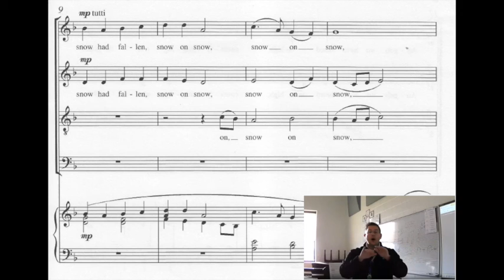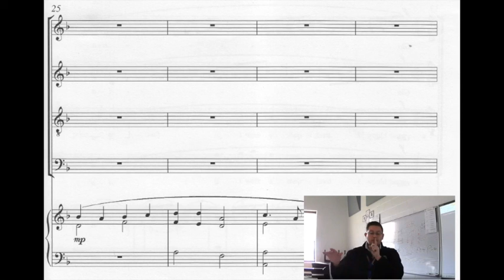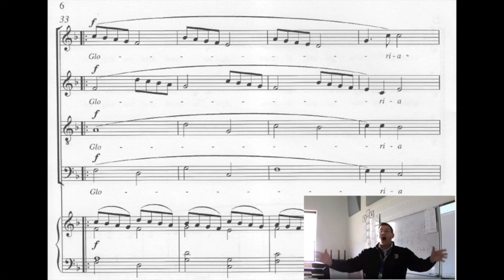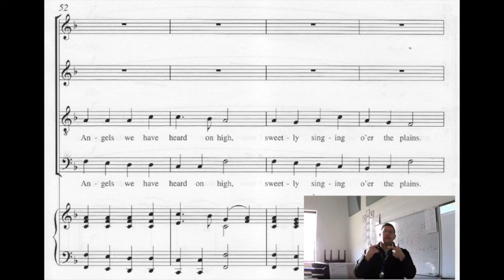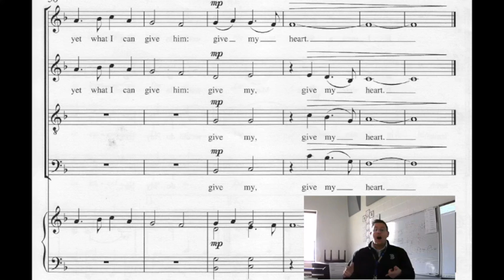"Angels...Midwinter" Click Track Bass